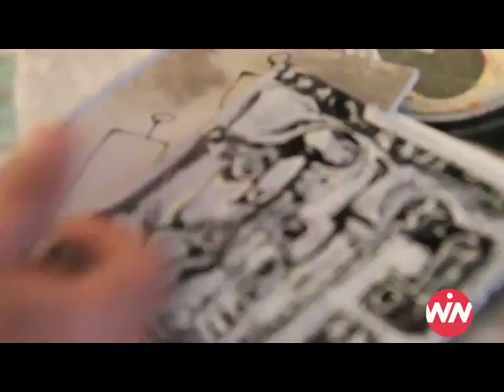Iranian Dream - Amir Salamat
Amir Salamat is an Iranian American painter/ceramist based in the San Francisco Bay Area.